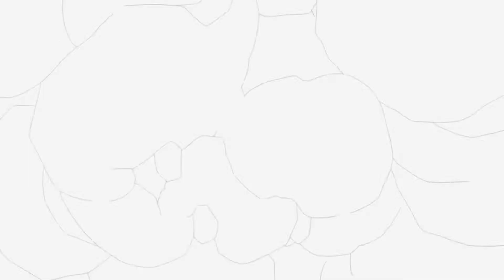Team 7 || Jazz Hands 「AMV」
Hello, everyone! If you're reading this I hope you enjoyed the video. This video took way longer to make than I expected.

Animes | Naruto, Naruto Shippuden, Boruto: Naruto Next Generations
Song | Jazz Hands - XANAKIN SKYWOK

This is a fan made (not for profit) video and the materials in this video are not related in any way to myself or each other outside of it.